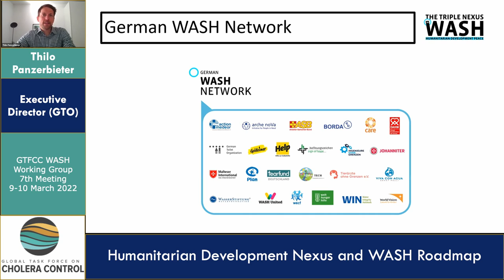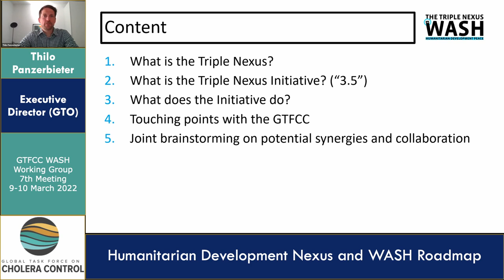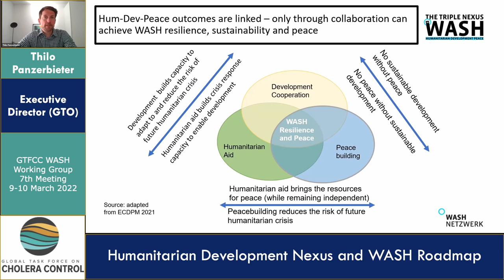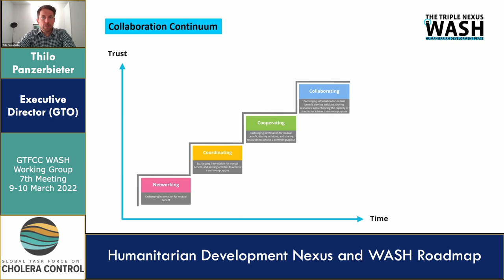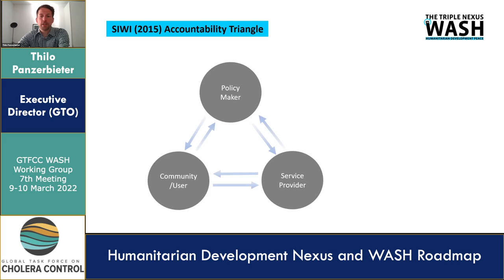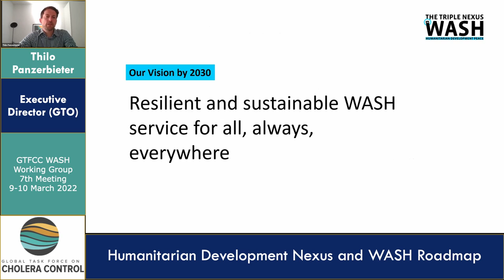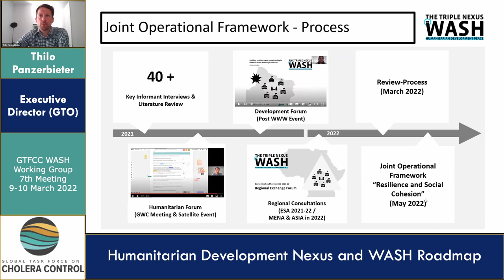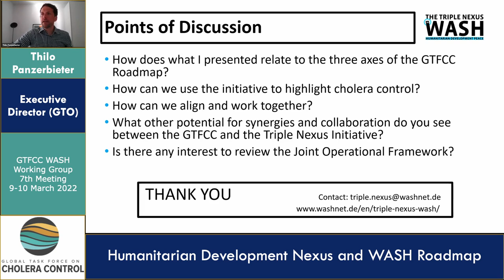Day 1 - Marc-André Bünzli & Thilo Panzerbieter